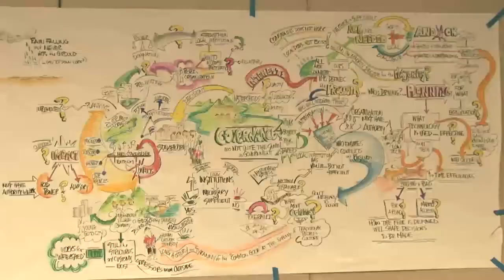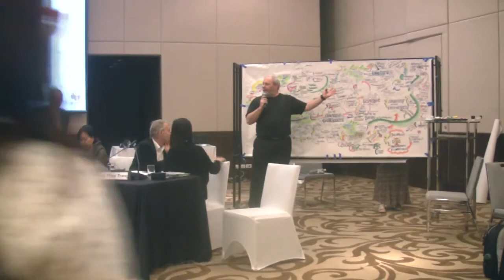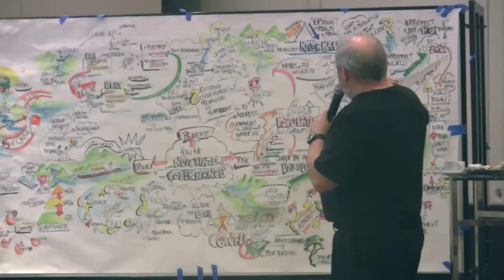International Conference on Watershed Management: Debate on Water Governance (2)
This video was shot at the International Conference on Watershed Management, convened by the Mekong River Commission, during March 9-11, 2011 in Chiang Mai, Thailand. The theme of the conference was ""From Local Watershed Management to Integrated River Basin Management at National and Transboundary Levels". The debate was part of the session on Governance that was co-organized by CPWF, IUCN and World Agroforestry Centre (ICRAF).

This debate is on the topic of governance, i.e. functional governance and institutional frameworks for integrated watershed and river basin management. In this session, the assumption that existing and planned governance mechanisms at the river basin level *are* sufficient to address the massive changes taking place through water and land use related investments in the Mekong basin.

Please note, this was a debate in which people took viewpoints and positions, which are not necessarily their own, as a means to bring out ideas and issues that would strengthen the discussion. Therefore the opinions addressed in this film do not necessarily reflect those of the organizers or the speakers themselves.

To learn more about water management in the Mekong region, please